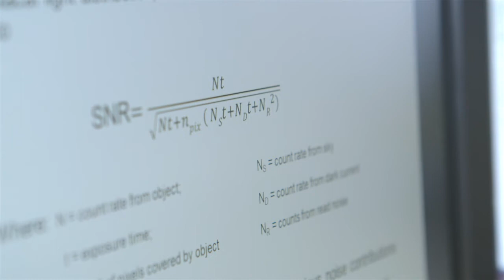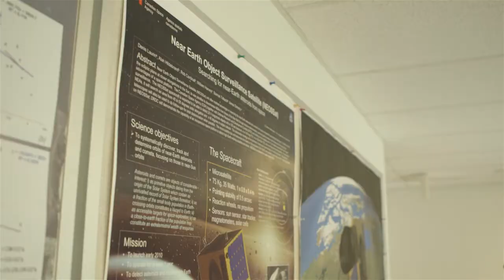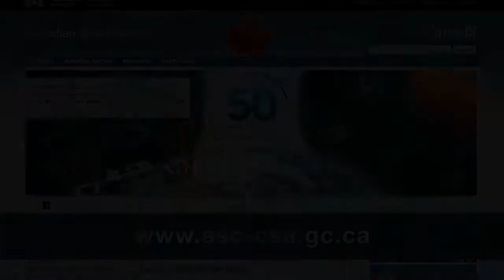Satellite Launch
The Canadian Space Agency (CSA) and Defence Research and Development Canada (DRDC) launch the first space telescope dedicated to discovering and tracking asteroids, monitoring satellites and space debris.